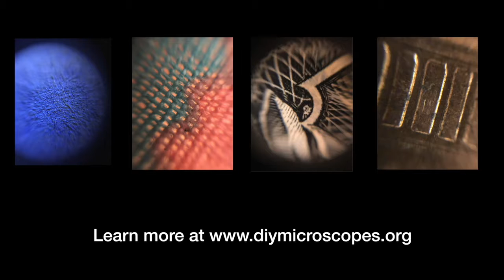DIY microscope video by Corley May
with workshop images added,  from the NCTIES 2018 workshop